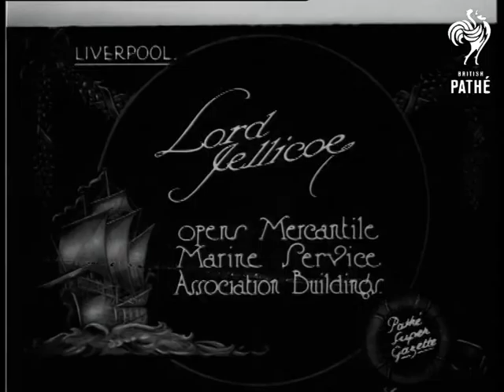Lord Jellicoe (1925)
Item title reads - Lord Jellicoe opens Mercantile Marine Service Association Buildings. Liverpool, Merseyside.

M/S as Lord Jellicoe walks along with other officials and salutes as he enters the building.  M/S as he walks down a line of cadets holding musical instruments. L/S of an old fashioned boat with a crowd in the background.  M/S as Lord Jellicoe approaches the ship with another man, they are both wearing top hats and suits.  They board the ship as soldiers salute.  A man dressed as Walter Raleigh (?) greets them.  M/S as he gives a little round box to the other man who walks off.  Lord Jellicoe walks across the deck to talk to Raleigh and shakes hands.  M/S of Jellicoe making a speech.

M/S of a miniature train at a station.  M/S as it rides along the track and people watch from the side as it goes past with Lord Jellicoe as a passenger. Various shots as it rides along and  through a tunnel.  M/S as Lord Jellicoe goes down a slide holding his hat.

Note: an orange tinted version exists.
 FILM ID:428.06